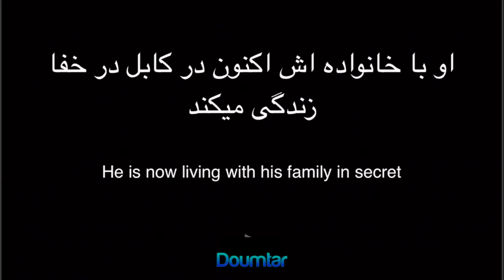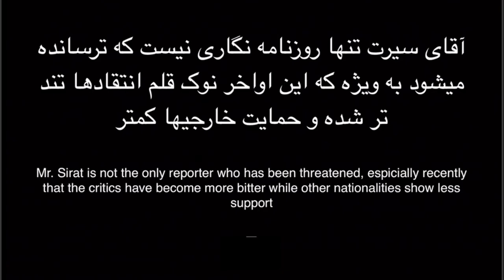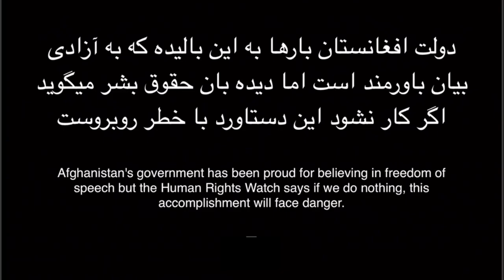Farsi - Kidnapping in Afghanistan